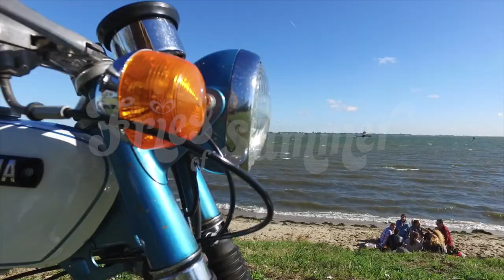Farm Frites Summer of fries full movie